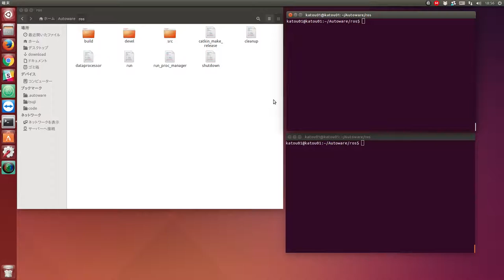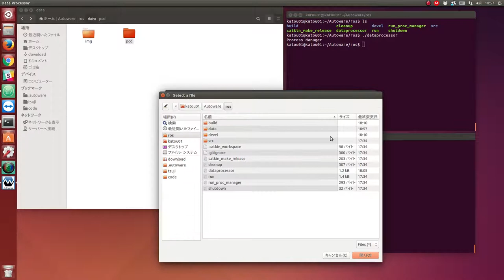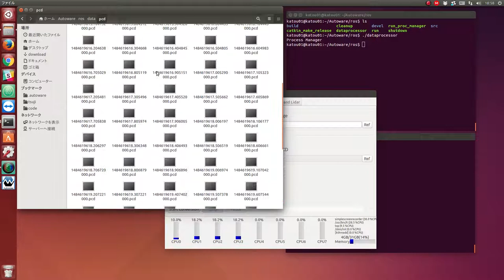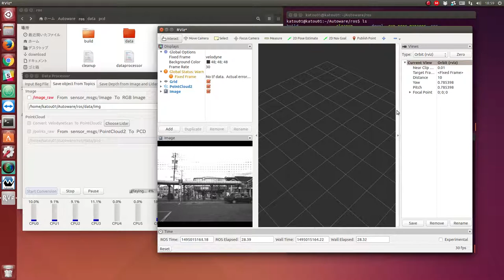[dataprocessor] Bag File Processor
Bag File Processor.
This package could extract Image and PointCloud topic from Bag File.